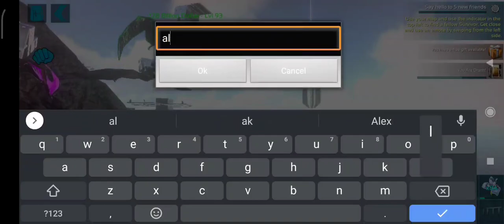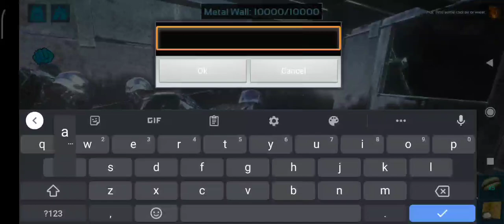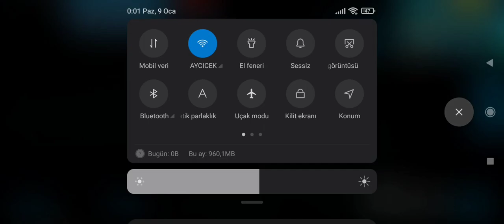Ark Mobile Volcano Wipe (Unoffcial)